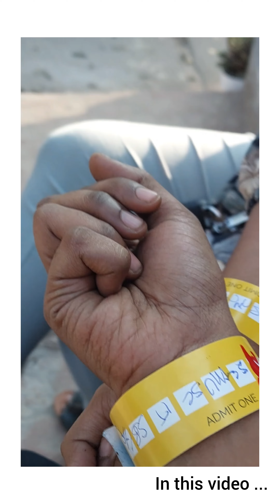தமிழில்: Yercaud Day out with Family | Day 2 vlog | Sky patk | Experience & Suggestions | Adventures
Hey guys!

Hope you enjoyed this video with the fam.

Yercaud Day out with family | Day 2 vlog  @ SKY PARK